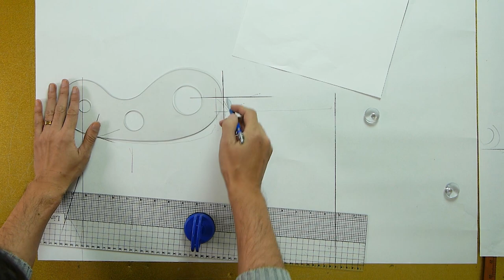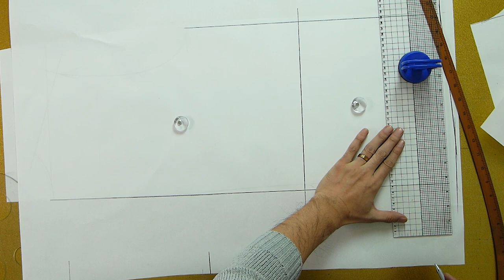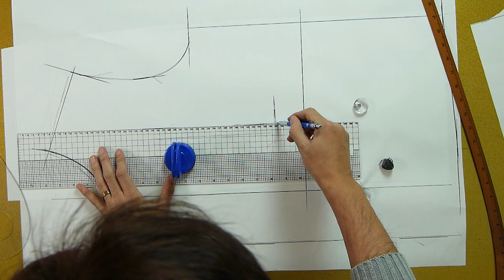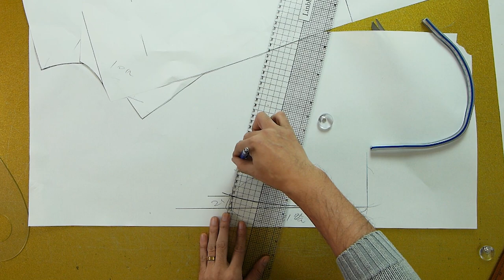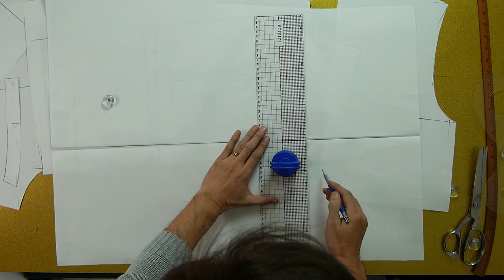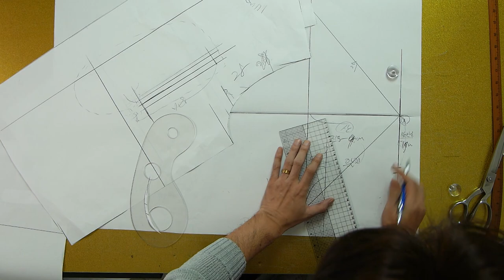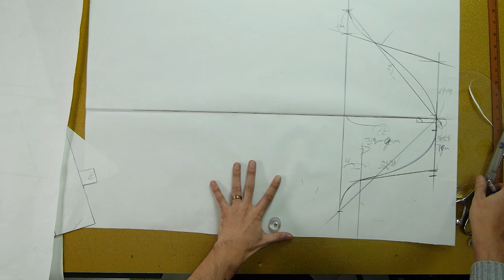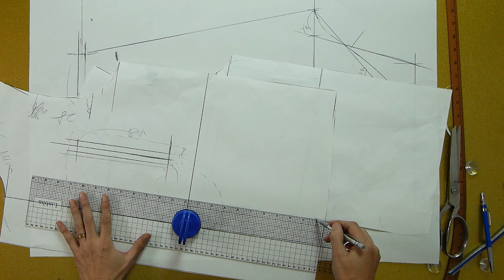[옷만들기의정석 116화 _ ★★이번주 무료패턴 ★★ 남자체크 자켓